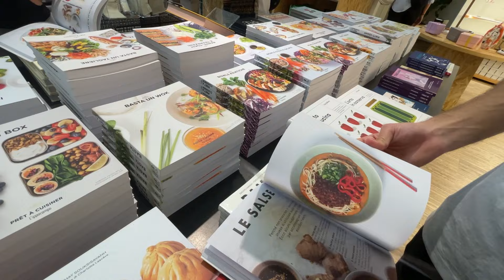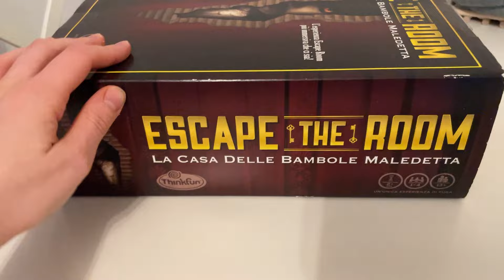la prima volta non si scorda mai